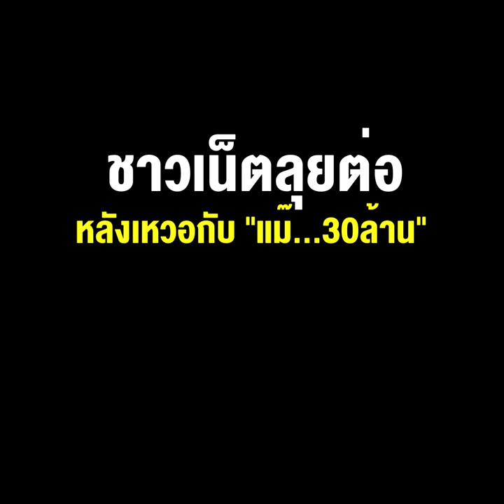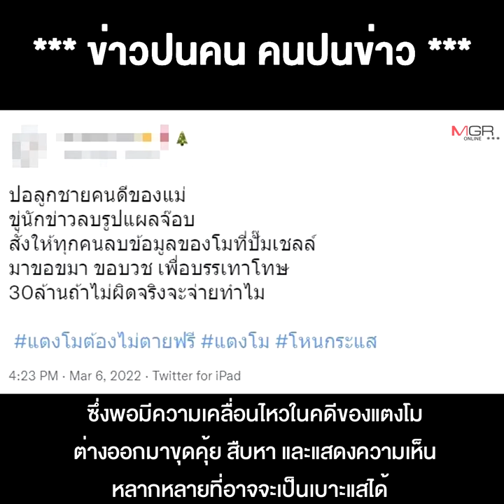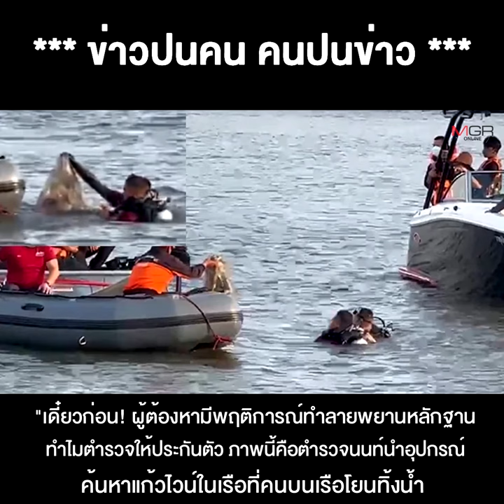แตงโมต้องไม่ตายฟรี ชาวเน็ตลุยต่อ หลังเหวอกับ "แม๊...30ล้าน" "บิ๊กปั๊ด" ให้รอ อีก 2-3 วัน คดีชัด !!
07/03/2022 แตงโมต้องไม่ตายฟรี ชาวเน็ตลุยต่อ หลังเหวอกับ "แม๊...30ล้าน" "บิ๊กปั๊ด" ให้รอ อีก 2-3 วัน คดีชัด !!
** แตงโมต้องไม่ตายฟรี ชาวเน็ตลุยต่อหลังเหวอกับ"แม๊...30ล้าน" "บิ๊กปั๊ด"ให้รออีก2-3วันคดีชัด